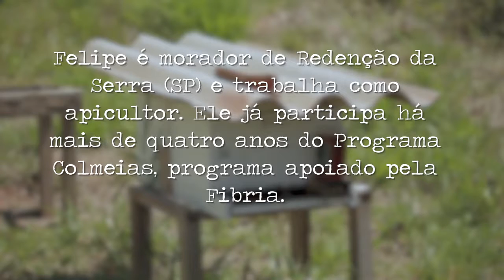Pessoas Únicas e Suas Historias - Felipe Mateus (Redenção da Terra - SP)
Histórico Fibria.